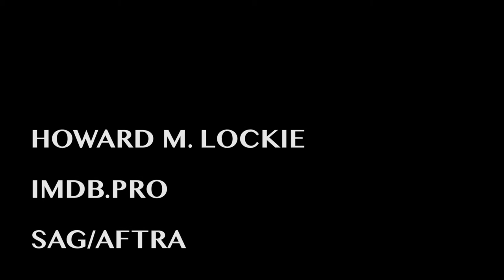Screen Test Howard M Lockie,George Gallagher